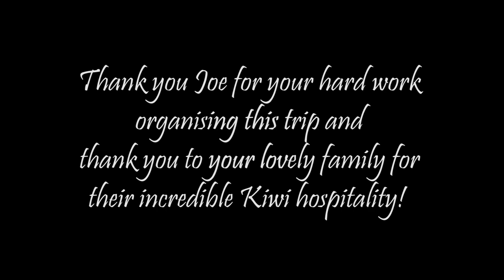North Island Tour 2018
Song 1: Aurora - Black Water Lillies
Song 2: Lean On Cover (2 guys, 15 Instruments - Waxx and Pomme)

Our amazing New Zealand North Island Tour! Places/Activities Featured: New Year's Eve Auckland,  Coromandel Bach, Coromandel Beach, Rangitoto Island,  Honeyfield Farm, Tongariro Alpine Crossing (the 19.4km hike into Modor), Hot Water/Dig Your Own Spa Beach and the freezing cold normal beach beside it, Natural Hot Spring and Clear Water River, Lake Rotorua Skiing/Wakeboarding, Rotorua Hot Pools, Drift Carting, Hobbiton, Catherdral Cove, Rotovegas Luge, Huka Falls, White Water Rafting (and the largest commercial waterfall drop in the world!)